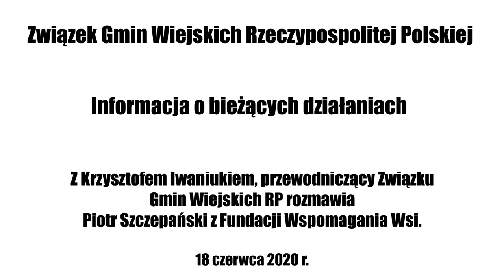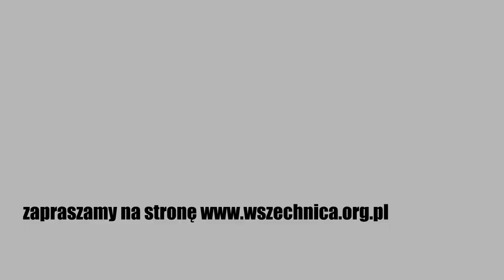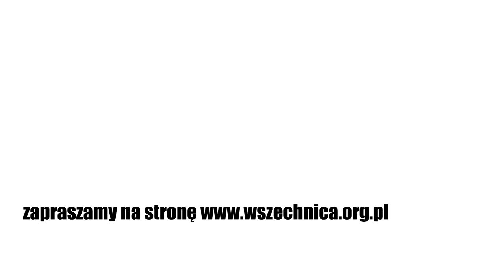Związek Gmin Wiejskich Rzeczypospolitej Polskiej. Informacja o bieżących działaniach - K. Iwaniuk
Rozmowa z Krzysztofem Iwaniukiem, przewodniczącym Związku Gmin Wiejskich Rzeczypospolitej Polskiej, Fundacja Wspomagania Wsi,18 czerwca 2020 [0h54min]

Krzysztof Iwaniuk opowiada w rozmowie z Piotrem Szczepańskim z Fundacji Wspomagani Wsi, czym zajmuje się kierowany przez niego Związek Gmin Wiejskich Rzeczypospolitej Polskiej. Wyjaśnia również, jak funkcjonują samorządy pod względem finansowym i dlaczego wyzwaniem dla gmin jest realizacja zadań zleconych przez władze centralne. - My nie mamy w przeciwieństwie do rządu możliwości wymyślania nowych podatków czy zwiększenia ich. My mamy stawki maksymalne i raczej jeżeli już, to wsłuchujemy się w możliwości naszych mieszkańców i możemy je tylko co najwyżej obniżać – mówi Gość Wszechnicy.

Związek Gmin Wiejskich Rzeczypospolitej Polskiej jest największą tego typu organizacją w Polsce. Zrzesza dobrowolnie ponad 650 gmin wiejskich i miejsko-wiejskich, które w jej ramach reprezentują wójtowie i burmistrzowie. Rozmówca Piotra Szczepańskiego zwraca uwagę, że Związek reprezentuje interes obszarów, które zamieszkuje bardzo znaczny odsetek ludności. – Przypomnę, że obszary wiejskie w Polsce zajmują 93 proc. powierzchni naszego kraju, więc jest to zdecydowana większość – mówi Iwaniuk. – Czujemy pewną odpowiedzialność za te wszystkie maleńkie ojczyzny, których jest w sumie 1600 wiejskich i około 1500 miejsko–wiejskich.

Przewodniczący wyjaśnia, że Związek Gmin Wiejskich RP zajmuje się przede wszystkim dbałością o samorządy i jakoś prawa tworzonego w tym zakresie, tak aby było przyjazne dla gmin. – Nie zawsze się to udaje, ale aż strach czasami pomyśleć, co by było, gdybyśmy nie czytali tych 40 do 60 ustaw czy aktów prawnych, które opiniujemy każdego miesiąca na komisji wspólnej rządu i samorządu – podkreśla Gość Wszechnicy. Jednocześnie wskazuje, że gminy są obecnie najważniejszymi instytucjami, które realizują cele publiczne i trudno sobie wyobrazić Polskę bez istnienia samorządu.

Krzysztof Iwaniuk, przewodniczący Związku Gmin Wiejskich Rzeczypospolitej Polskiej: Nie mamy w przeciwieństwie do rządu możliwości wymyślania nowych podatków czy zwiększenia ich
Iwaniuk deklaruje, że kierowana przez niego organizacja reprezentuje pełen przekrój gmin. – Mamy członków z całej Polski. Nie ma takiego regionu, czy chyba nawet powiatu, z którego by nie należał nikt – mówi. Podkreśla, że Związek Gmin Wiejskich zrzesza zarówno gminy najbogatsze jak Kleszczów w pow. bełchatowskim (31 tys. zł dochodu rocznie na mieszkańca), jak też gminy typowo rolnicze nie posiadające praktycznie żadnych dochodów.

Przewodniczący Związku Gmin Wiejskich zwraca uwagę, że największym problemem samorządów jest brak stabilności finansowej w związku z zadaniami zleconymi przez władze centralne. – My nie mamy w przeciwieństwie do rządu możliwości wymyślania nowych podatków czy zwiększenia ich. My mamy stawki maksymalne i raczej jeżeli już, to wsłuchujemy się w możliwości naszych mieszkańców i możemy je tylko co najwyżej obniżać – tłumaczy.

W dalszej części rozmowy Krzysztof Iwaniuk mówi m.in. skąd samorządy czerpią dochody i szerzej opisuje problem z zadaniami zleconymi. Opisuje także, jak gminy radzą sobie w czasie epidemii koronawirusa. Zachęcamy do wysłuchania całego wywiadu.

Krzysztof Iwaniuk – jest przewodniczącym Związku Gmin Wiejskich Rzeczypospolitej Polskiej i wójtem gminy Terespol, wcześniej piastował stanowisko Burmistrza Miasta i Gminy Terespol. Ukończył Wydział Elektroniki Politechniki Warszawskiej oraz Podyplomowe Studium Samorządu Terytorialnego i Rozwoju Lokalnego na Uniwersytecie Warszawskim, a także studia podyplomowe z Zarządzania projektami europejskimi i prawa Unii Europejskiej na Uniwersytecie Marii Skłodowskiej-Curie w Lublinie